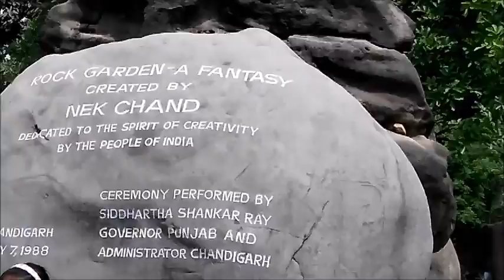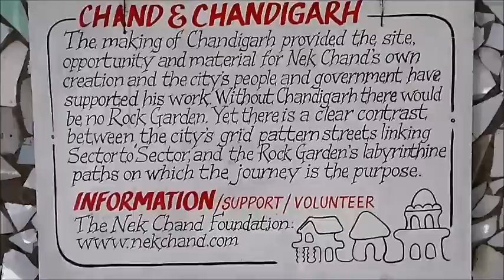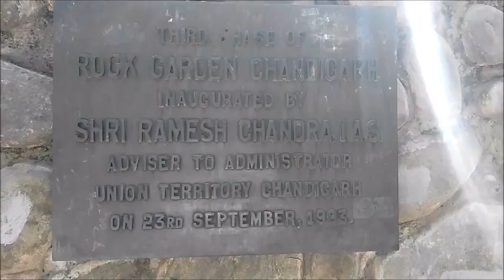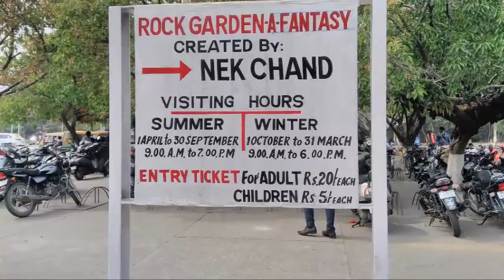Rock Garden - A Fantasy, in Chandigarh, with New Phase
ROCK GARDEN - A FANTASY
The Rock Garden of Chandigarh is a sculpture garden, It also known as Nek Chand's Rock Garden . It is completely built of industrial and home waste and thrown-away items. The garden is most famous for its sculptures made from recycled ceramic. Today it is spread over an area of 40 acres.